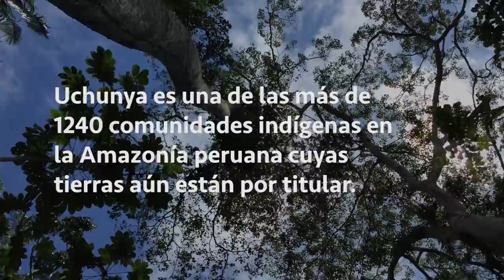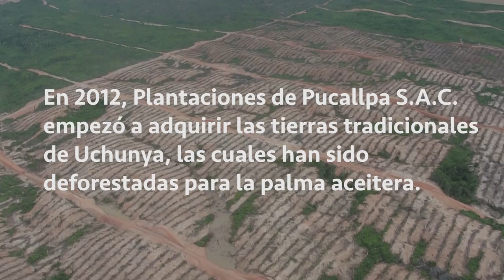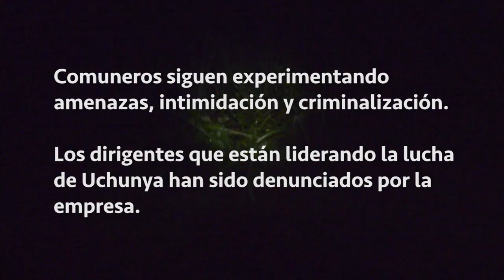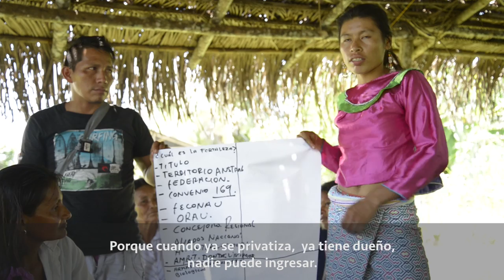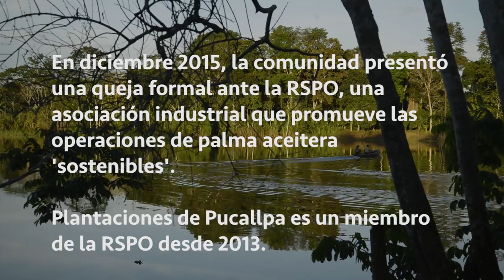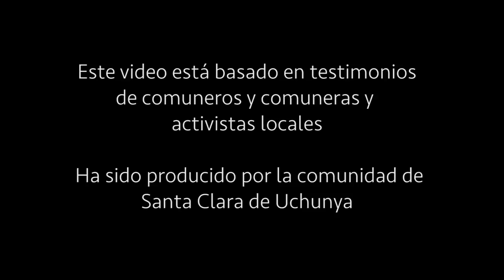UCHUNYA - ¿Y dónde vamos a vivir?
En el territorio del pueblo Shipibo en la Amazonía peruana, la comunidad indígena de Santa Clara de Uchunya está enfrentando la devastación de sus bosques y ríos ancestrales, debido a la expansión agresiva de palma aceitera. Dicha plantación pertenece a Plantaciones de Pucallpa S.A.C. que forma parte de un grupo de empresas controlado por Dennis Melka.

Este video, basado en testimonios de los comuneros, muestra los impactos que sufre la comunidad a causa de este acaparamiento de sus tierras tradicionales y la lucha que han emprendido para hacer respetar sus derechos territoriales y culturales.

Los esfuerzos de la comunidad para lograr el reconocimiento de sus derechos territoriales abarcan más de 30 años y ahora han llegado a un punto crítico. El caso legal de Santa Clara de Uchunya es emblemático, puesto que su resultado tendrá consecuencias trascendentales para el futuro de la Amazonía peruana y sus Pueblos Indígenas.